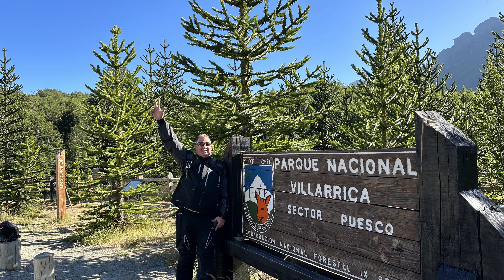Patagonia motorcycle tour. Pucon to Bariloche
Start of our 3 week epic motorcycle tour to Ushuaia.
Today we go from Chile into Argentina for the first time